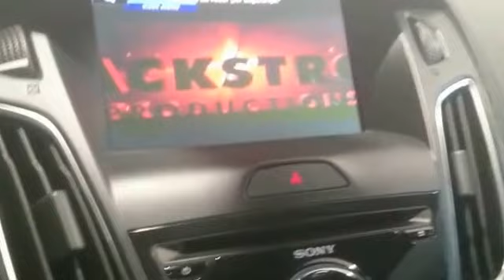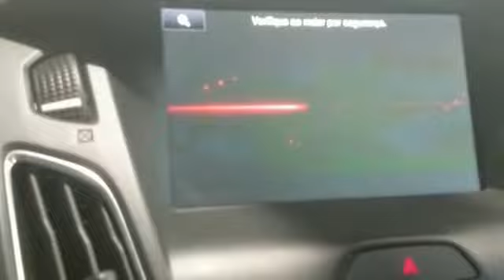Desbloqueio de Video Novo Ford Focus + Tv Digital Full HD + Leitor de Dvd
Desbloqueio de Video + Tv Full HD novo Ford Focus 2016,  Desbloqueio também serve para toda linha Ford 2016, New Fiesta, Nova Ranger, Fusion e outros.